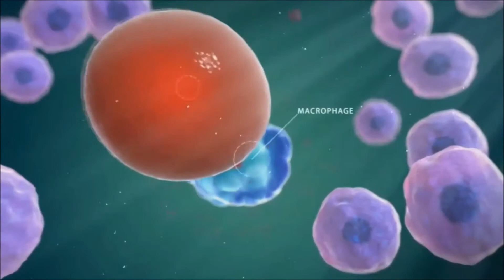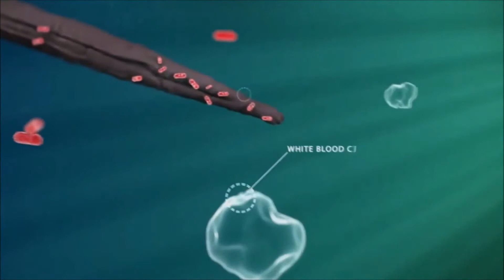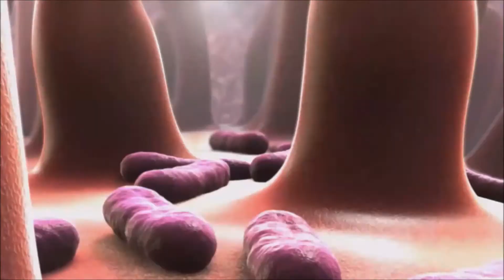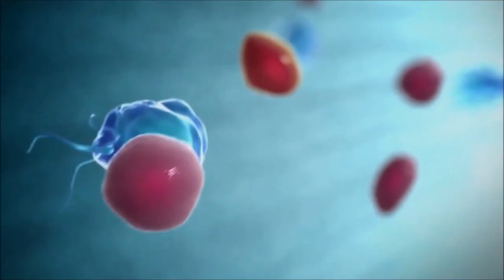Novel Coronavirus (COVID-19) March Update: What it does to the body | Symptoms| Diagnosis |Treatment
Stay aware of the latest information on the COVID-19 outbreak, available on the WHO website and through your national and local public health authority. COVID-19 is still affecting mostly people in China with some outbreaks in other countries. Most people who become infected experience mild illness and recover, but it can be more severe for others.